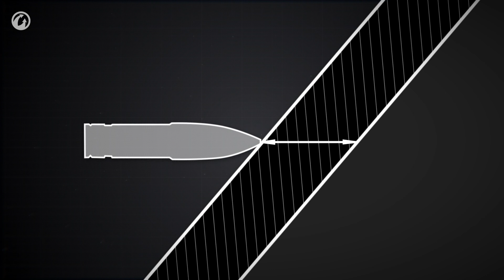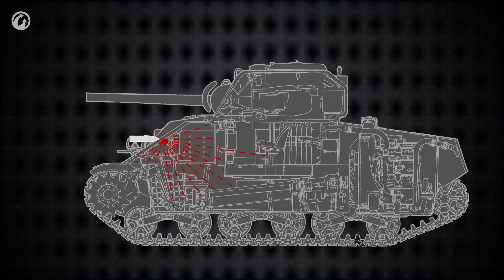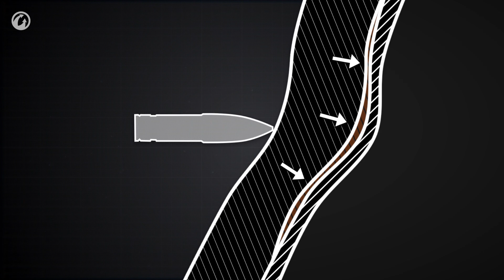Как эволюционировал корпус танка? Главное о танках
В этом выпуске мы расскажем: почему немцы строили свои танки «квадратными»? Какие способы изготовления корпусов оказались самыми живучими? И что происходит внутри танка, когда снаряд попадает в цель, но не пробивает? Смотрите прямо сейчас!

Музыка использованая в передаче:
Borderland by Terry Devine-King. Publisher: Audionetwork.
Victor by Tim Devine. Publisher: Audionetwork.
Tension Factor by Terry Devine-King. Publisher: Audionetwork.